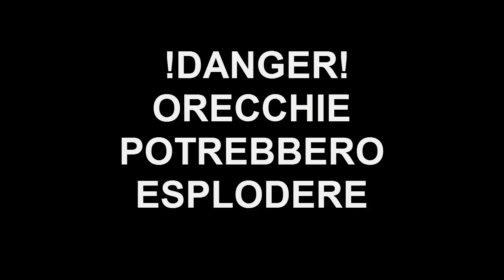IL CAPOCANNONIERE! Clash of clans [ep.03]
°che il lag sia con te°